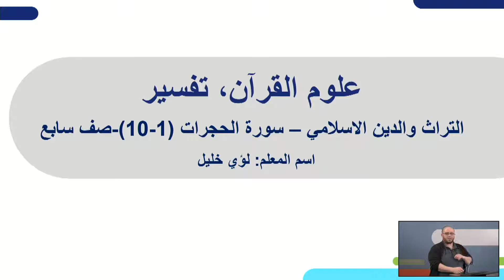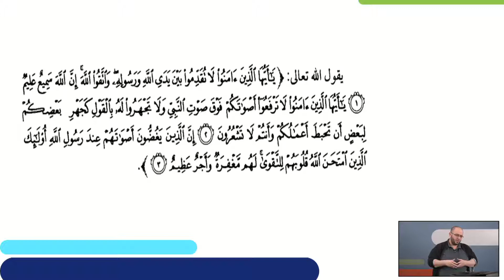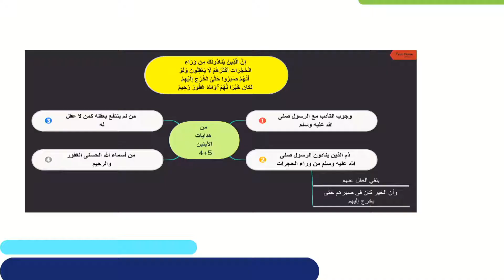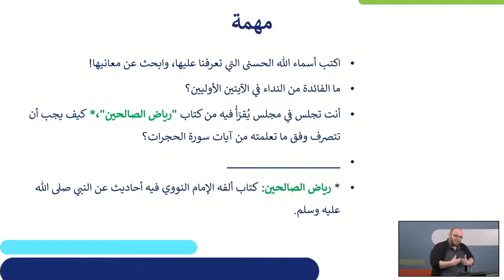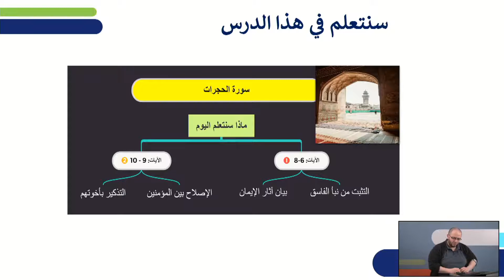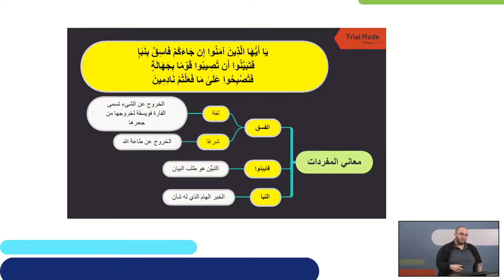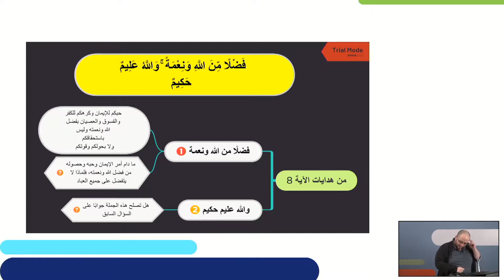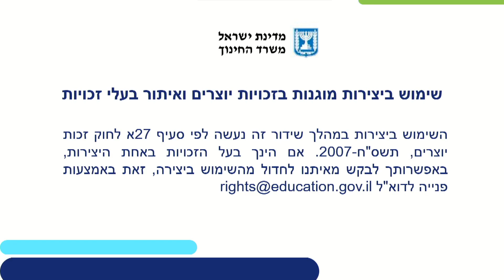סורת אלחוגוראת | מורשת ודת אסלאם לכיתות ז,ח,ט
שם המורה: לואי חליל
למידע נוסף במרחב הפדגוגי:

*קוד השידור: 1_duw0sdgz*